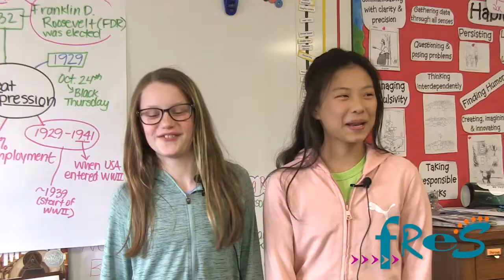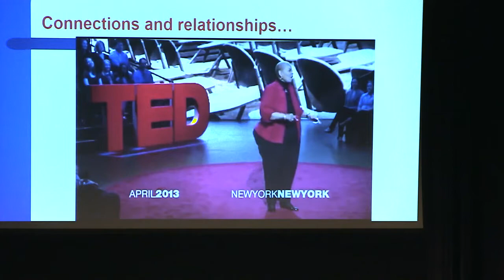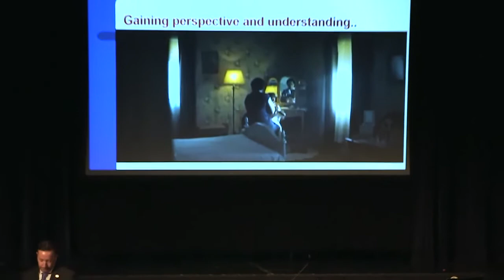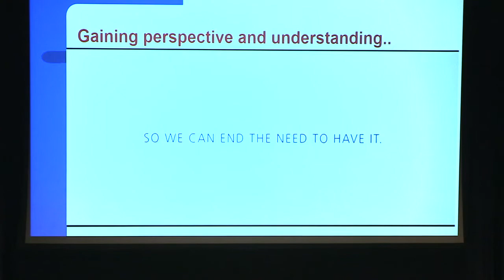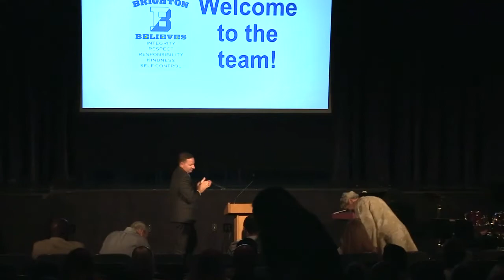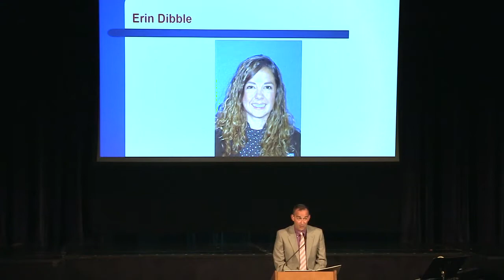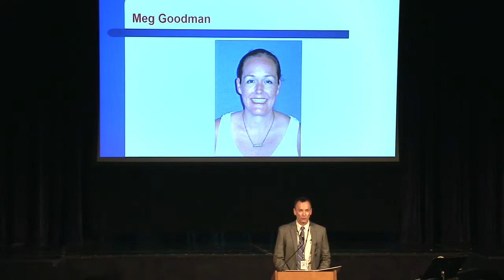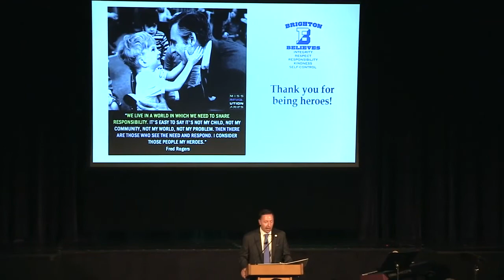Welcome Back to School 2018-19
Superintendent Dr. Kevin McGowan welcomed back all of the staff in the Brighton Central School District. All of the new staff members were also introduced.